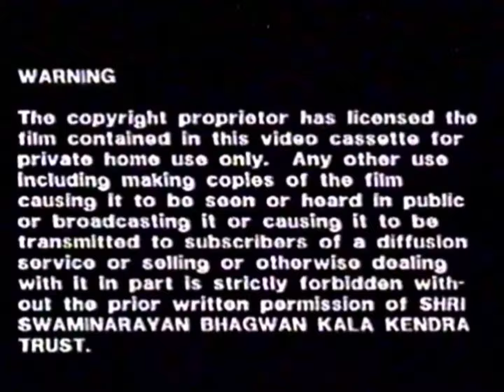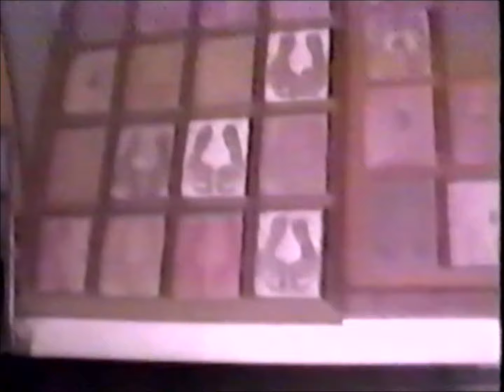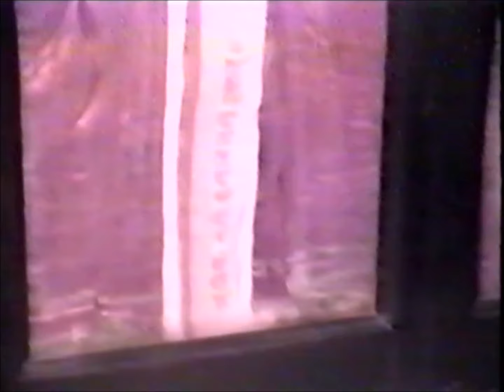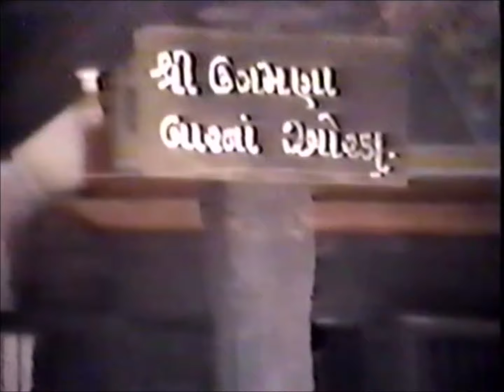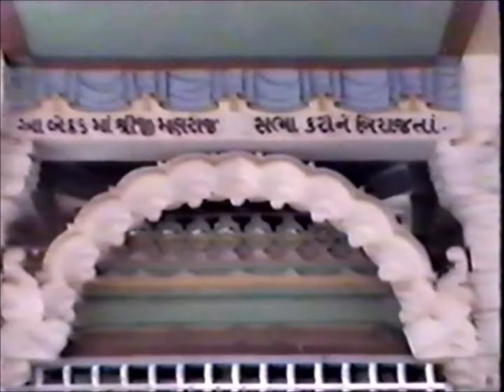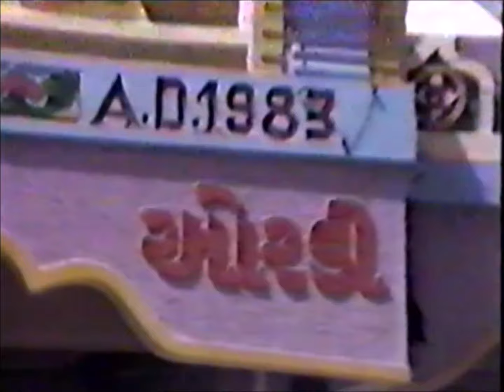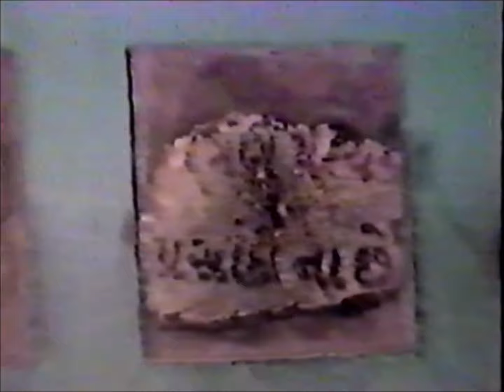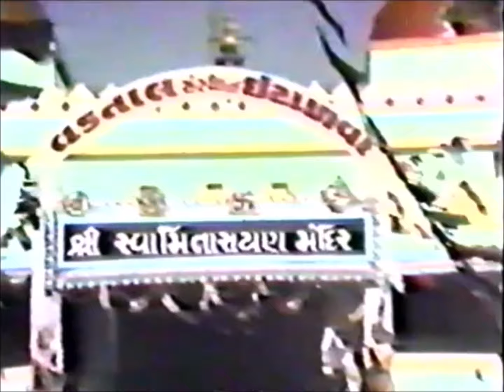ગઢપુરમાં શ્રી ગોપીનાથજી મહારાજના અલૌકિક દર્શન. Gadhpur Darshan.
૧૯૭0 આસપાસ વડતાલમાં આવેલ જ્ઞાનબાગના પ.પૂ. શ્રી કાનજી ભગત દ્વારા શ્રી સ્વામીનારાયણ સંપ્રદાયના મંદિરો, પ્રસાદીના સ્થળો અને પ્રસાદીની વસ્તુઓનું વિડીયો શૂટિંગ થયેલું. પ.પૂ. શ્રી લાલજી ભગતે એનું એડિટિંગ કરાવીને પાંચ વિડીયો કેસેટોનો સેટ બનાવેલ. એમની પાસેથી અમને બધી કેસેટો, કીર્તનોના ઓડિયો સ્પુલો અને જૂની ફિલ્મો મળેલ છે જે અમે સૌ ભાવિક ભક્તો માટે અપલોડ કરીયે છીએ.